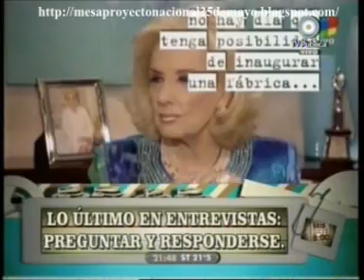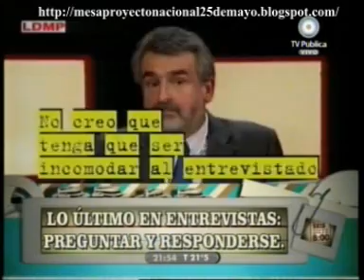678 16/12/09 Lo ultimo en entrevista: Preguntar y responder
SEXTO INFORME, INVITADO AGUSTIN ROSSI